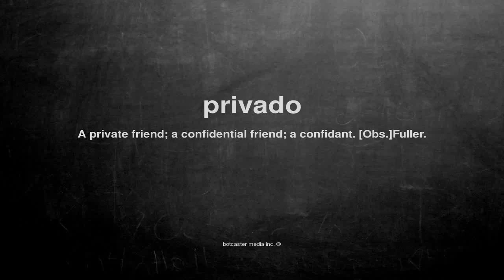What does privado mean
What does privado mean in English?